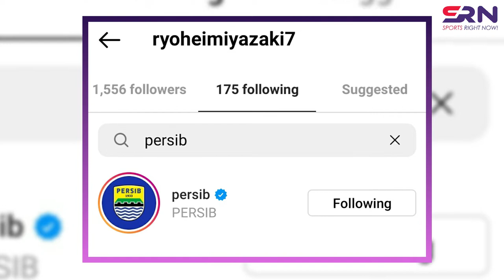DONE DEAL !! Welcome To Persib Bandung, Ryohei Miyazaki [Update Bursa Transfer Persib Bandung]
Selamat Datang di Channel Sports Right Now, Kami akan terus upload terus berita terbaru tentang Dunia Olahraga baik Nasional maupun Internasional.

Sumber Berita : GalamediaNews.com

Jika ada yang ingin di pertanyakan silahkan komen di kolom Komentar dan Jangan Lupa Dukung Channel ini dengan cara SUBSCRIBE--LIKE--SHARE Dan Jangan Lupa Nyalakan Lonceng Notifikasinya juga Bersama kita mendukung Channel ini agar tidak Ketinggalan Berita Olahraga dari Kami